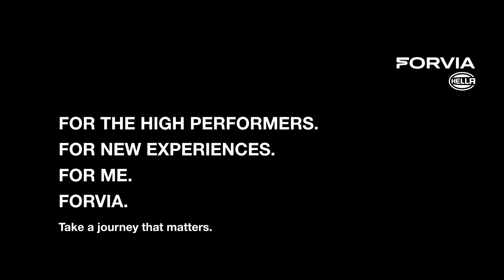FORVIA HELLA Olomouc (ENG version)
Did you know that the average age of cars in Europe is over 11 years? As cars continue to serve their owners for long periods, there is a great need for high-quality replacement parts, such as our headlamps.

To produce these parts, we opened a brand-new production plant in Olomouc (Czech Republic) just two years ago. Now, this plant employs over 550 people and spans nearly 39 000 square meters. We are naturally proud of this, and since not many people have the chance to see our production area, we'd like to share a glimpse of it with you.

Enjoy an exclusive look into our manufacturing area, featuring our talented engineer, Lenka Pohludková, who is also a competitive drift racer in her free time. With this video we don't just want to showcase our production plant but also underline our commitment to gender diversity. We are proud to have Lenka as part of the FORVIA HELLA engineering team!